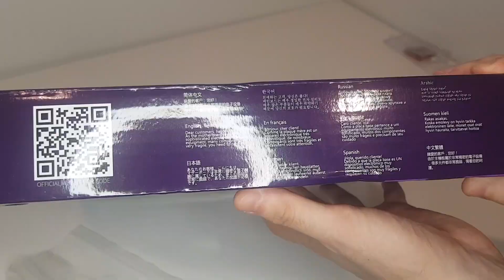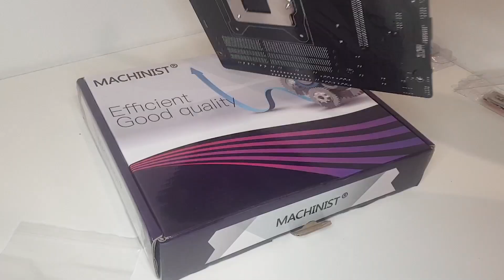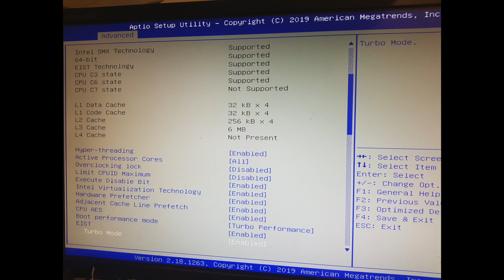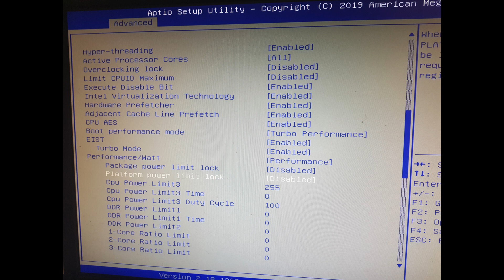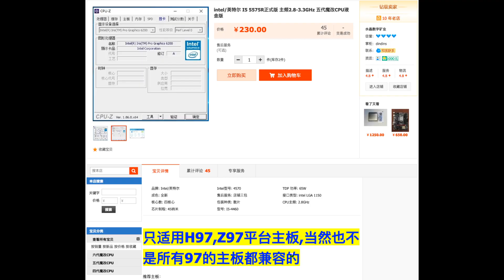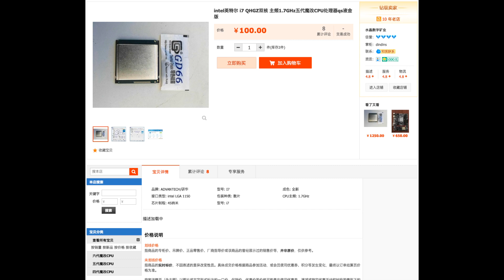Broadwell BGA-to-LGA CPUs from Taobao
Only buy this CPU from Taobao if you are sure you know what you are doing.

More BGA-to-LGA CPUs appeared on Taobao, i find these very interesting. Benchmarking 2 of them in this video (i7-QHH7 and E3-1283Lv4).